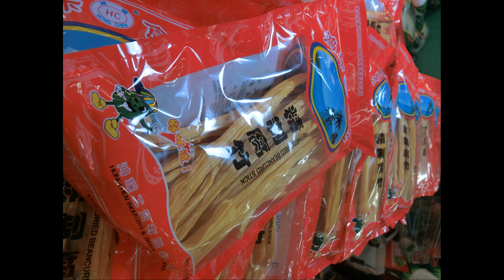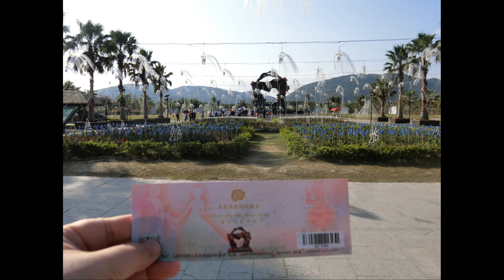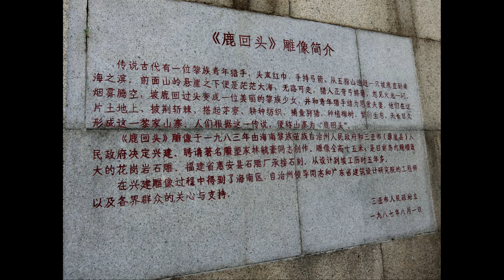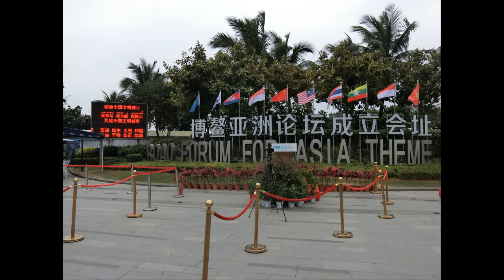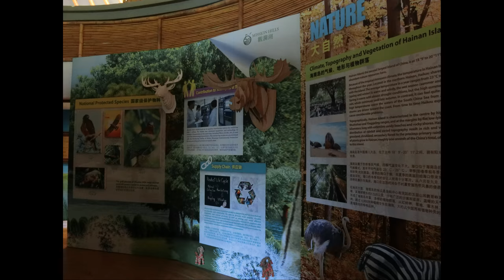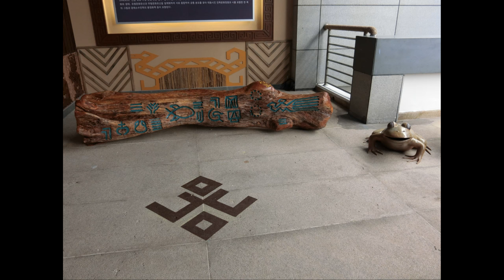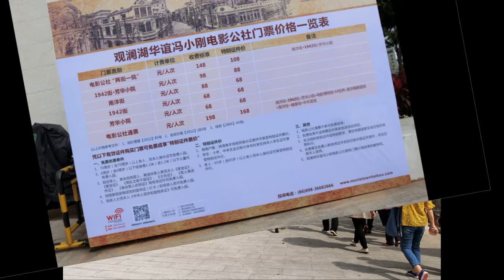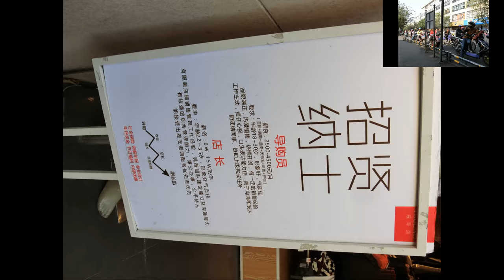20180215海南島 Hainan Island travel photo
吃得還不錯，而且團費便宜，行程不多很悠閒，可以好好享受溫泉飯店的設施與環境，不過飯店附近還有很多景點，可以考慮再去。雄獅的團１Ｗ５多。而且當地人比較有規矩和禮貌，環境也不會那麼差，室內還有禁菸。

跟團的老油條要說句話：少買點東西就可以多出點團，要買東西盡量別跟導遊帶去的購物站買，尤其是進入要拿牌子的。中國團雖然說是無購物站，但是其實是把景點跟購物站結合了，可以說是置入性行銷阿！這點還滿值得學習的。